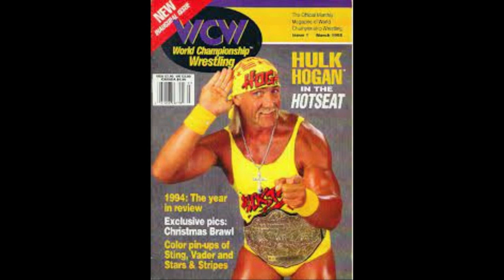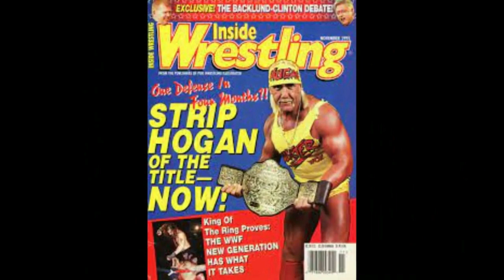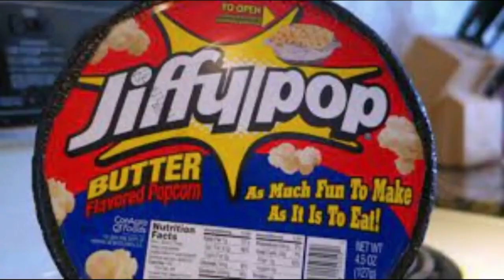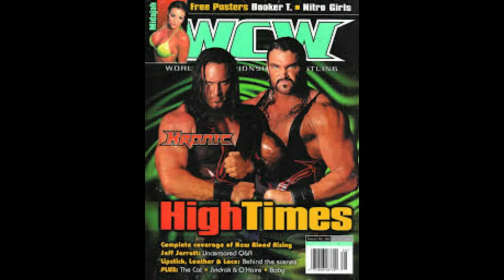Loathsome Legacy of WCW Uncensored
Wrestling history is full of epic fails. Whether it’s old school disaster-pieces like WrestleMania II, indie ones like Heroes of Wrestling, or big-budget ones like December to Dismember that prove you can’t polish a turd. While fans have their favorite flops. However, it’s difficult to beat WCW’s Uncensored, a pay-per-view that should have been euthanized after its debut but which almost managed to creep its way to WCW’s well-deserved demise in 2001.

                                              Works Referenced

Dixon, James. "Titan Sinking: The Decline of the WWF in 1995." Lulu.com, 2014.

Reynolds, R.D. and Bryan Alvarez. "The Death of WCW: Wrestlecrap and Figure Four Weekly Present…" ECW Press, 2004.